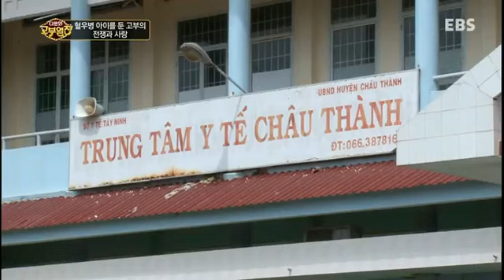다문화 고부열전 - 혈우병 아이를 둔 고부의 전쟁과 사랑_#003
혈우병 아이를 둔 고부의 전쟁과 사랑,